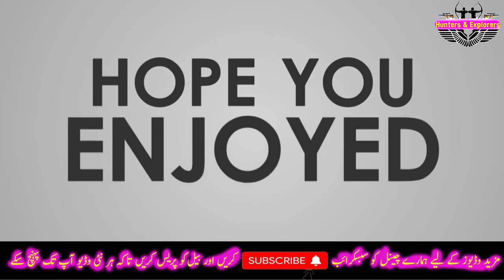Best place for duck hunting ||مرغابی کے شکار کی بہترین جگہ